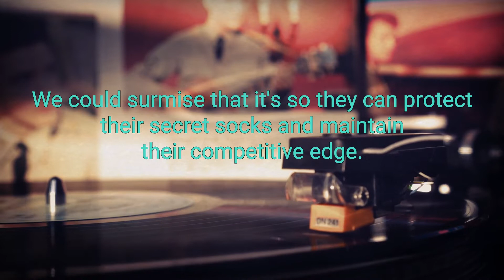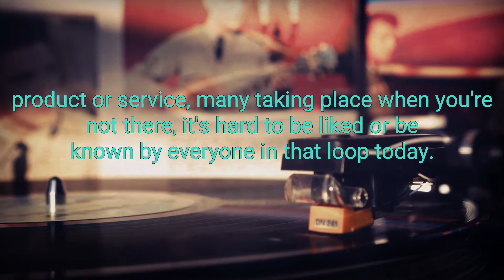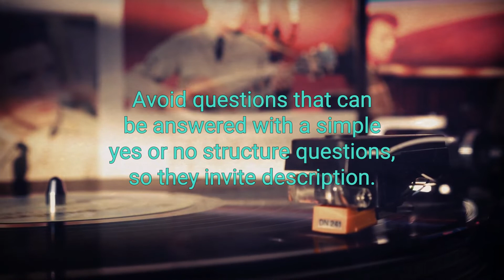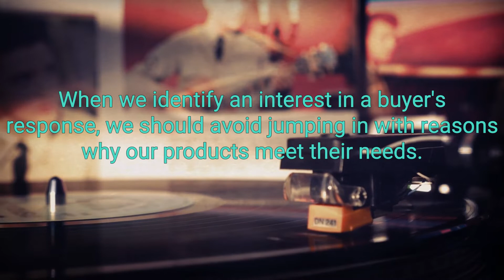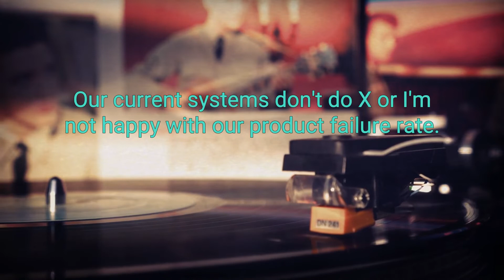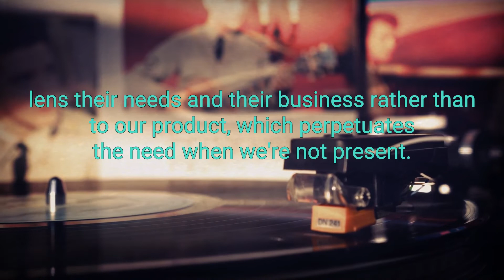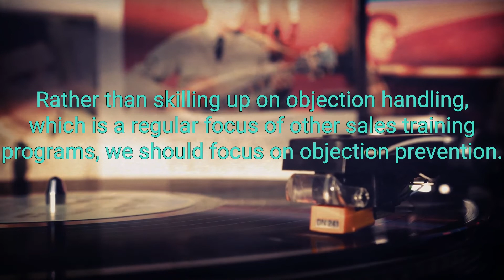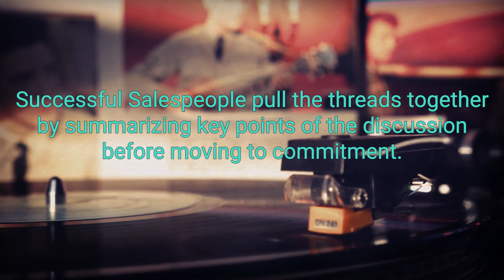Spin Selling Best Audiobook Summary by Neil Rackham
Spin Selling by Neil Rackham - Free Audiobook Summary and Review

Written by Neil Rackham, former president and founder of Huthwaite corporation, SPIN Selling is essential reading for anyone involved in selling or managing a sales force. Unquestionably the best documented account of sales success ever collected and the result of the Huthwaite corporation's massive 12 year, $1 million dollar research into effective sales performance, this groundbreaking resource details the revolutionary SPIN (Situation, Problem, Implication, Need payoff) strategy. In SPIN Selling, Rackham, who has advised leading companies such as IBM and Honeywell delivers the first book to specifically examine selling high value product and services. By following the simple, practical, and easy to apply techniques of SPIN, readers will be able to dramatically increase their sales volume from major accounts. Rackham answers key questions such as “What makes success in major sales” and “Why do techniques like closing work in small sales but fail in larger ones?” You will learn why traditional sales methods which were developed for small consumer sales, just won't work for large sales and why conventional selling methods are doomed to fail in major sales. Packed with real world examples, illuminating graphics, and informative case studies and backed by hard research data SPIN Selling is the million dollar key to understanding and producing record breaking high end sales performance. Sales Behavior and Sales Success. Obtaining Commitment: Closing the Sale. Customer Needs in the Major Sale. The SPIN Strategy. Giving Benefits in Major Sales. Preventing Objections. Preliminaries: Opening the Call. Turning Theory into Practice.

Master Level Selling!
This book is amazing! If you like this book, you'll really love "Secrets of Question Based Selling" (2nd Edition!!!) - by Thomas Freese. Here's the deal, SPIN is the masters level, QBS is the doctorate level. The books are, in many ways identical, but only in the question format and theory sense. QBS goes much deeper into the psychology of questions, for example, emotional disposition, human tendency to autopilot responses, answering questions with questions (reverses in Sandler Selling terminology), and much more. He digs deeper into needs development, latent (unknown) needs vs active (known) needs - which include SPIN's implied needs and explicit needs. He covers how good low level questions (situational) can uncover these latent needs, something SPIN misses entirely. In all honesty, these two books really should be combined into one, along with "Asking Questions the Sandler Way" by Antonio Garrido, which does an even better job of explaining and demonstrating question reversing techniques.

CON: I got the Audible version, the recording volume is low, but that's a technical issue you can solve with better speakers.

Did you love our upload of Spin Selling by Neil Rackham - Free Audiobook Summary and Review? You may want to listen to our previous audiobooks: